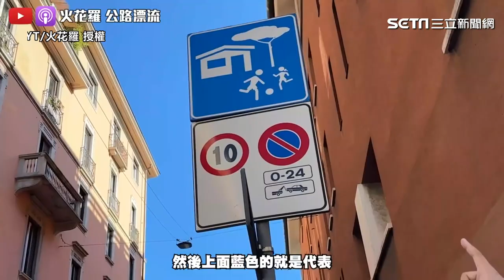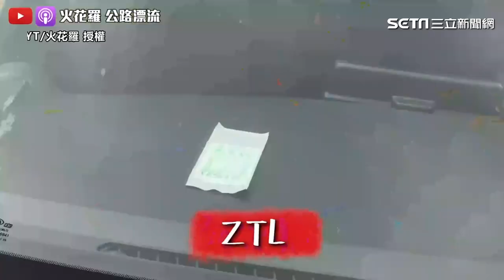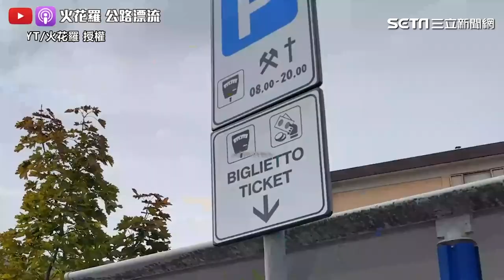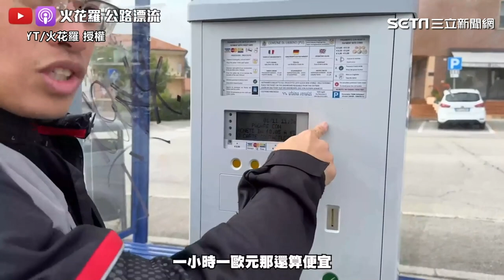超越日本、台灣的交通工程！重機網紅詳解義大利行人帝王設計｜三立娛樂星聞